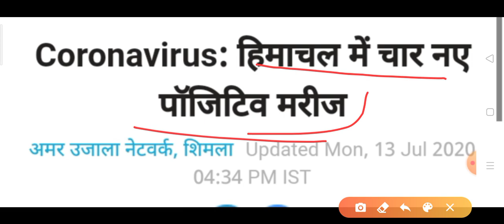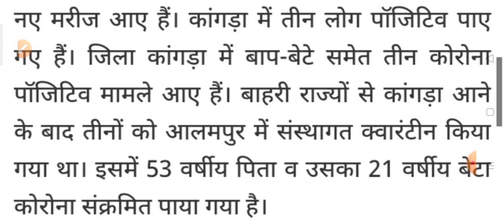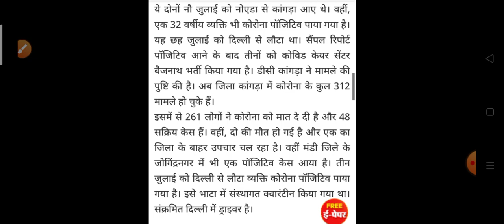हिमाचल में अभी अभी आए 4 नए करोना मरीज़ HP Breaking News